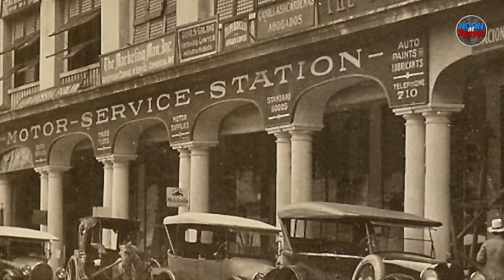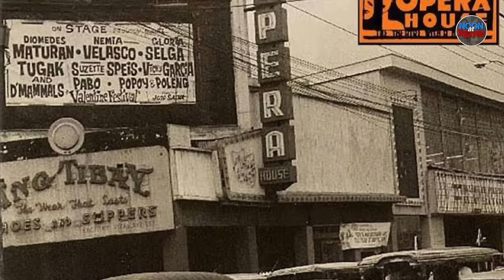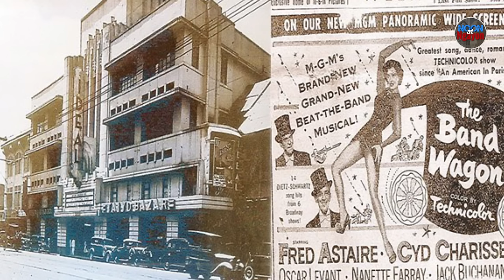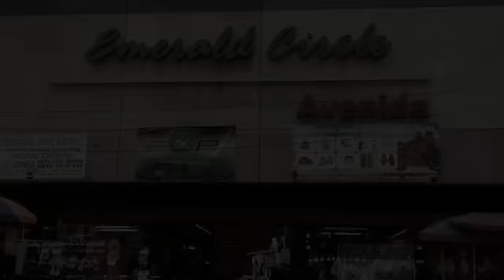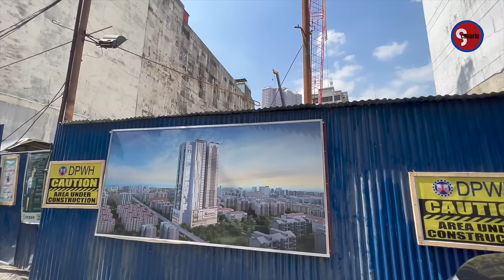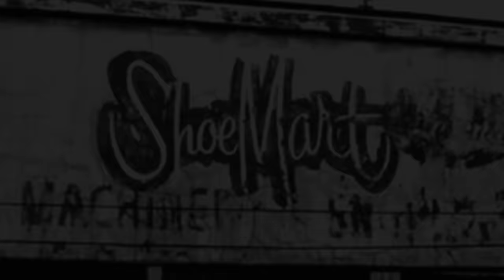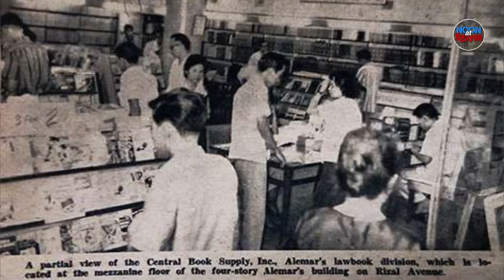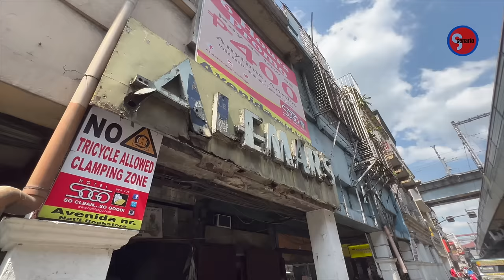NOT THE AVENIDA YOU USED TO KNOW! THE HISTORY | NOON AT NGAYON SERIES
Video created:
FEBRUARY 5, 2022, 2022 SATURday

AVENIDA RIZAL HISTORY
NOON AT NGAYON SERIES